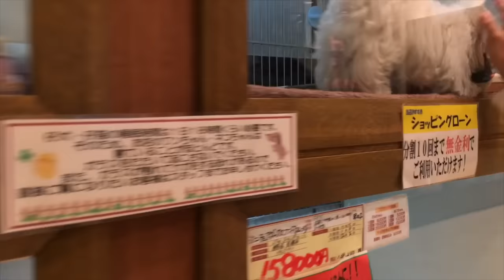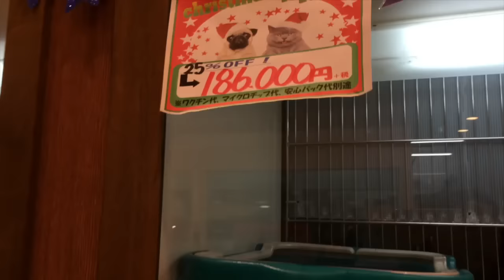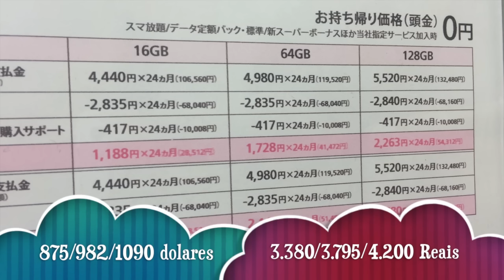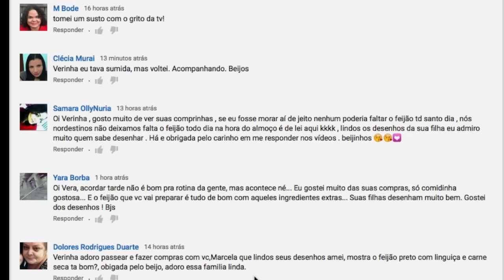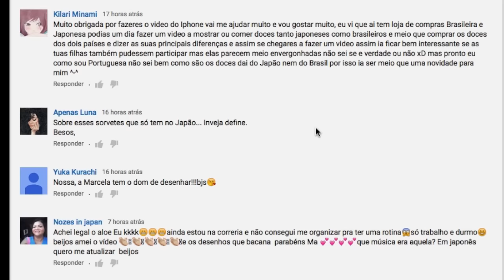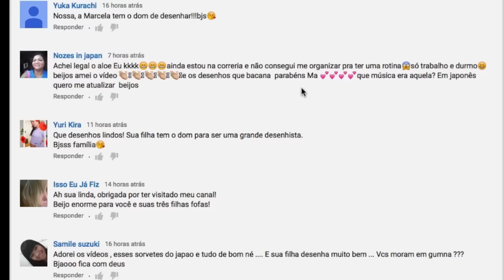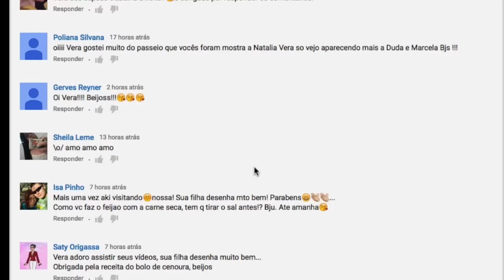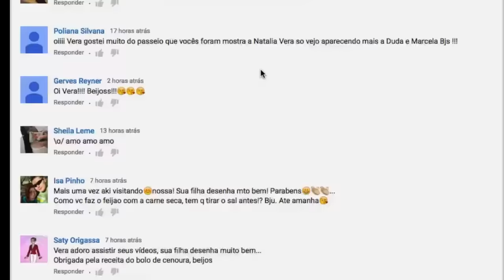Um mês comigo no Japão#dia15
Oi pessoal,vamos passar um mês todo junto?Mostrar um pouco da vida aqui do Japão ,conto com vocês todo este mês,beijos!!